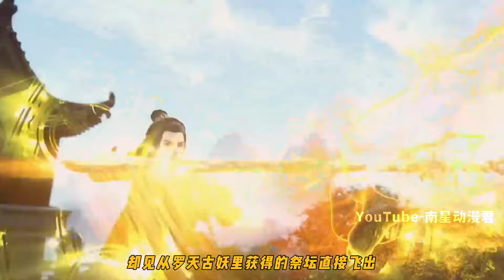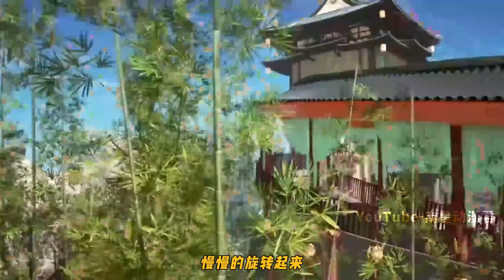仙逆392集：王林成功修炼三命术，用双目组成禁制本源，仙罡大陆道一大天尊出场